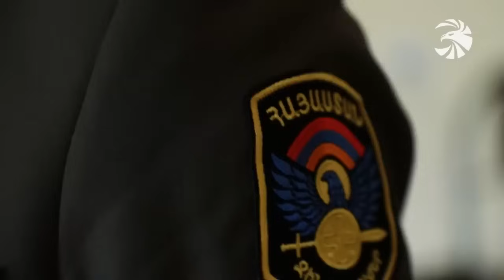Տանկերը սաղ թողել, փախել են, սաղ խփած են. 44-օրյա պատերազմի թեժ դրվագներից